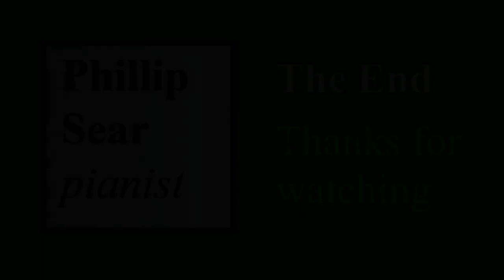Harry Farjeon: Bells in the Trees, Op. 30 No. 3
Phillip Sear plays the third of a collection of six pieces called 'From the Three-Cornered Kingdom' (1910) by the British composer Harry Farjeon  (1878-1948).
Harry Farjeon (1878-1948) - brother of the poet Eleanor Farjeon - studied at the Royal Academy of Music under Landon Ronald. Although he wrote a piano concerto and sonata, he is remembered (if at all) for sets of short, light, piano pieces.  . It has taken me a long time to discover the source of the strange titles of the pieces in this set, but I recently discovered that they were taken from a short story 'The Three-Cornered Kingdom' by the obscure American writer Irene Du Vernet Rabell (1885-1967).  The story is maybe better-known for being the inspiration of the lost 1922 romantic movie 'If I were Queen'.  My thumbnail shows a detail from a 2008 photo of bells in trees taken in Greenville, North Carolina from the Greenville Daily Photo